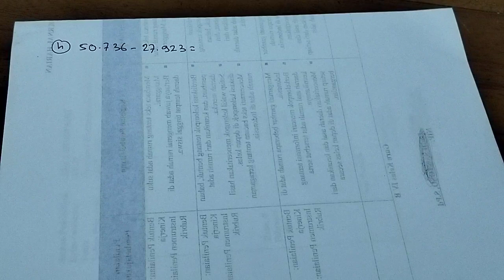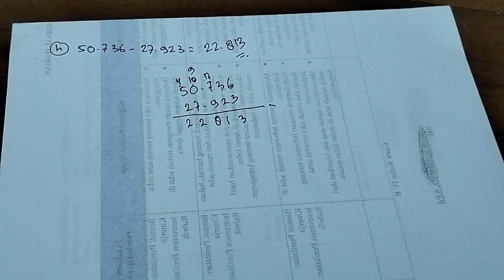50.736 - 27.923 = ... | selesaikan pengurangan berikut 50736 - 27923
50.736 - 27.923 = ... | selesaikan pengurangan berikut 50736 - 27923